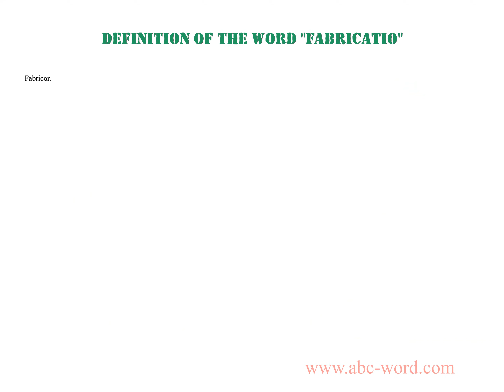Definition of the word "Fabricatio"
you will find full information about this word "fabricatio".
From the video you will learn the definition for the word fabricatio. The lexical meaning of the word fabricatio. What does the word fabricatio mean? And much, much more...